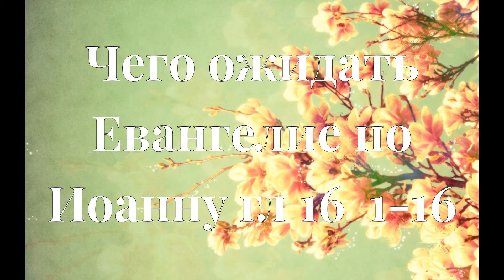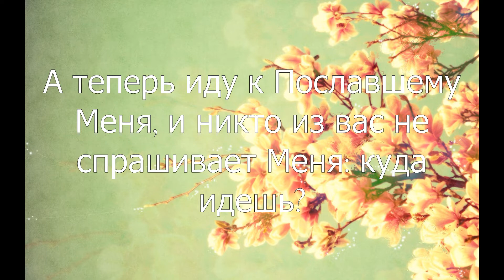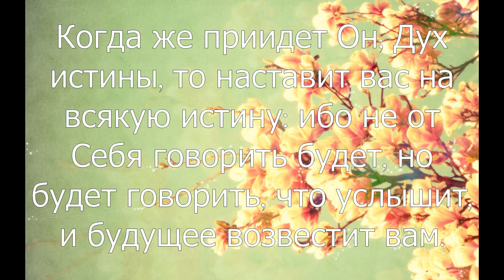01.03.2020 Чего ожидать? (От Иоанна 16:1–15)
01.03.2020 Тихое время с «Живой Жизнью»:

Чего ожидать? (От Иоанна 16:1–15)

Дух Святой (16:1–15)
1 Сие сказал Я вам, чтобы вы не соблазнились.
2 Изгонят вас из синагог; даже наступает время, когда всякий, убивающий вас, будет думать, что он тем служит Богу.
3 Так будут поступать, потому что не познали ни Отца, ни Меня.
4 Но Я сказал вам сие для того, чтобы вы, когда придет то время, вспомнили, что Я сказывал вам о том; не говорил же сего вам сначала, потому что был с вами.
5 А теперь иду к Пославшему Меня, и никто из вас не спрашивает Меня: «куда идешь?»
6 Но оттого, что Я сказал вам это, печалью исполнилось сердце ваше.
7 Но Я истину говорю вам: лучше для вас, чтобы Я пошел; ибо, если Я не пойду, Утешитель не придет к вам; а если пойду, то пошлю Его к вам,
8 И Он, придя, обличит мир о грехе и о правде и о суде:
9 О грехе, что не веруют в Меня;
10 О правде, что Я иду к Отцу Моему, и уже не увидите Меня;
11 О суде же, что князь мира сего осужден.
12 Еще многое имею сказать вам; но вы теперь не можете вместить.
13 Когда же придет Он, Дух истины, то наставит вас на всякую истину; ибо не от Себя говорить будет, но будет говорить, что услышит, и будущее возвестит вам.
14 Он прославит Меня, потому что от Моего возьмет и возвестит вам.
15 Все, что имеет Отец, есть Мое; потому Я сказал, что от Моего возьмет и возвестит вам.